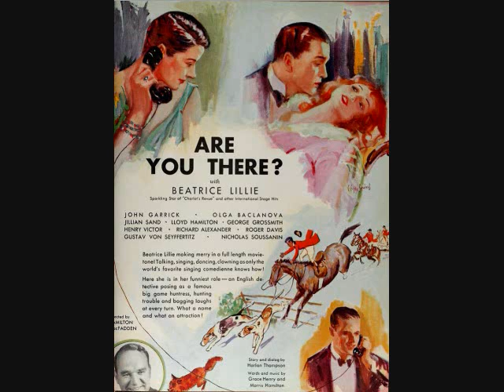Are You There 1930 (Complete Vitaphone Soundtrack) Part 2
Here is The Final Part 2 of The Partial Lost forgotten film of Survivable Vitaphone Sound-On-Disc of Are You There starring Beatrice Lillie, John Garrick, & Ogla Baclanova.